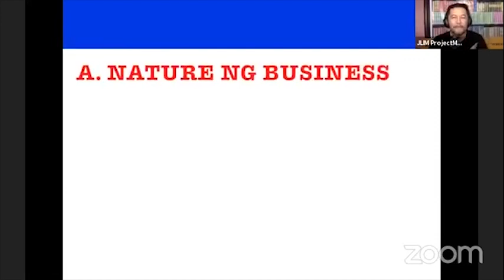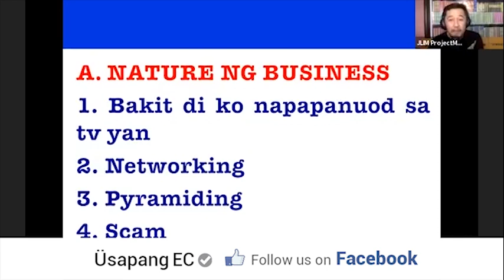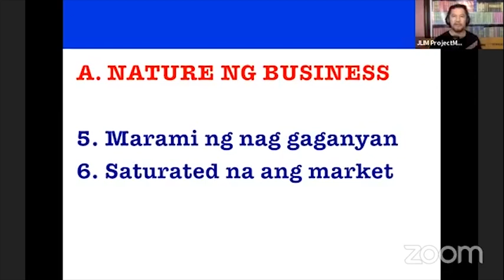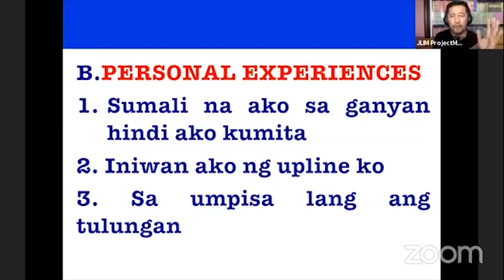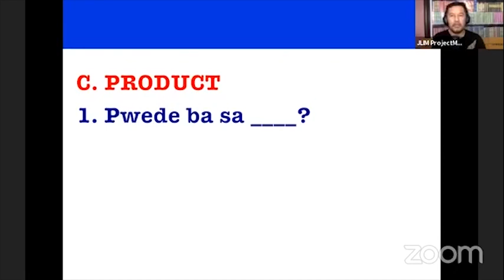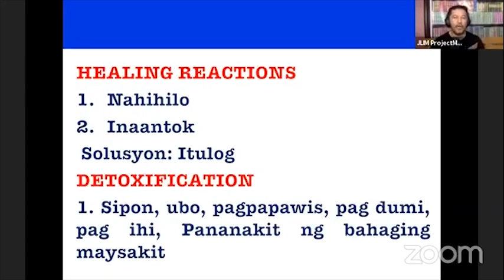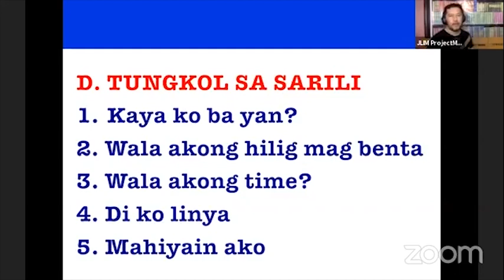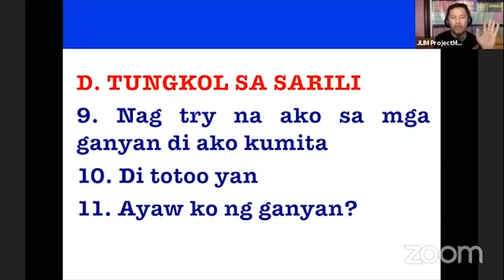Objections, Issues & Concerns Answered by Atty. Dru Magturo (EC/AIM Global)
Dami nateng matututunan dito tungkol sa mga legal at i-legal sa ating industriya! (Must watch!!!)

sa mga bagong videos lingo-lingo! Üsapang EC